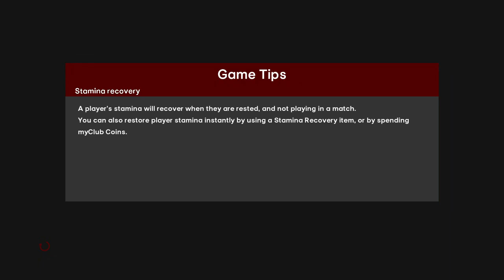SP Football Life 2024 Gameplay - Inter Miami vs Al-Nassr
soundtrack from football life 2024